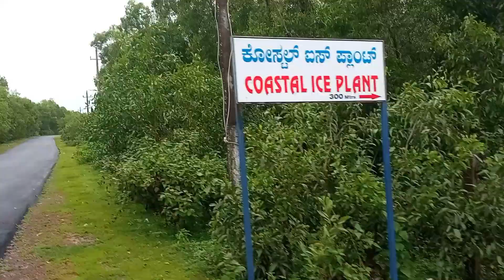One of the beautiful beach in Bhatkal: Kariakal beach| Inspiring cinematic nature video